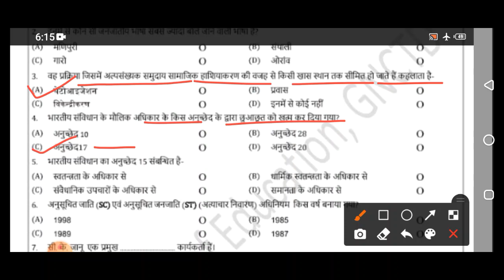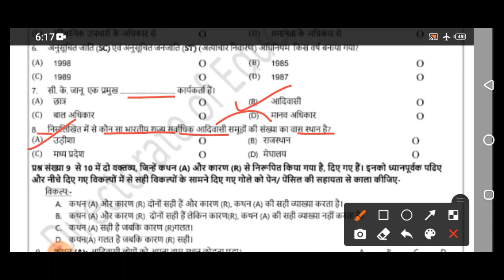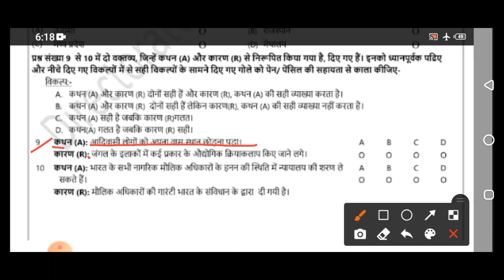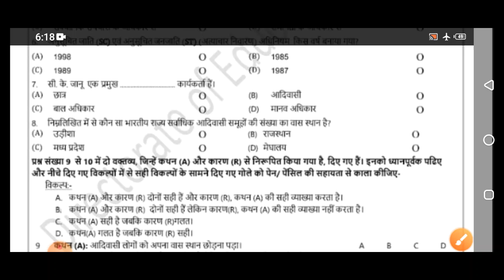Class 8 Social Science Hindi Medium Assessment Worksheet 3 (13/09/2021) | Edu Villa Point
Dear Viewers, in this video we are providing solutions of Assessment Worksheet 3 shared by dept. of Education (DOE) with explanations in an easy way so that every student understands and learns the concepts easily.

Now a student can learn any topic at her/his own pace at her/his own home. No need for any other classes as all the topics are very extensively covered You will love Social Science Hindi Mediums and other subjects... We promise!

Join Edu Villa Point and Fall in Love with Social Science Hindi Mediumematics. 🥇
DOE Assessment Worksheet 3 Solution | Class 8th | 13-August-2021 |Social Science Hindi Medium | CBSE NCERT DELHI
Today's WorkSheet
 DOE worksheet
13 August   Class 8 to 10  Assessment Worksheet 3 Social Science Hindi Medium me
13 Aug   Class 8 to 10  Assessment Worksheet 3 Social Science Hindi Medium me
today Class 8  Assessment Worksheet 3 Social Science Hindi Medium me
13 August  Class 8 Assessment Worksheet 3
13 August   Class 8 Assessment Worksheet 3
13 August  Class 8 Assessment Worksheet 3

Social Science Hindi Mediums Assessment Worksheet 3 Class 8(13/09/2021) Social Science Hindi Medium Medium/Class 8 Social Science Hindi Mediums Worksheet03/ worksheet Social Science Hindi Mediums10 Class8
Social Science Hindi Medium Worksheet03 Class 8 (13/09/2021)/ worksheet Social Science Hindi Medium10 Class 8/ Class 8Social Science Hindi Medium work sheet 10
Social Science Hindi Medium  Assessment Worksheet 3 Class8(13/09/2021)Social Science Hindi Medium medium/sst Worksheet03 Class8/Class8 sst workshet10
 Class 8  Social Science Hindi Medium work sheet 03
 Class 8  Social Science Hindi Mediums work sheet 03
Class 8 th Social Science Hindi Medium work sheet
Class 8 Social Science Hindi Medium work sheet  Both  Social Science Hindi Medium medium and